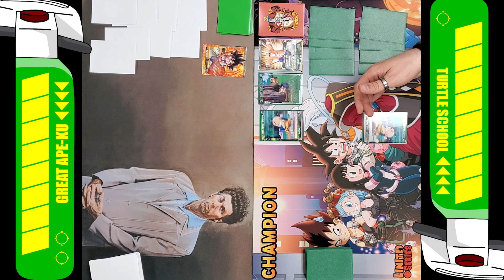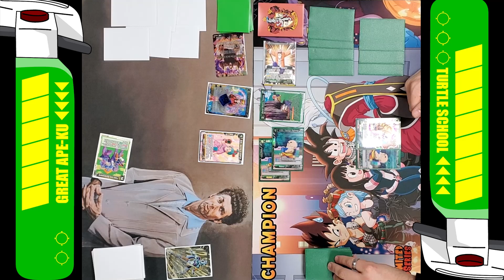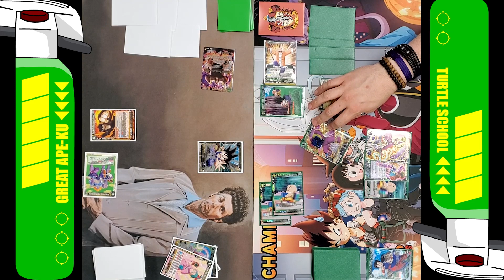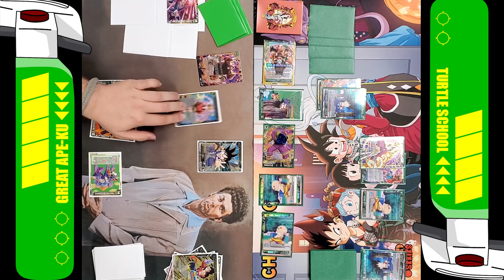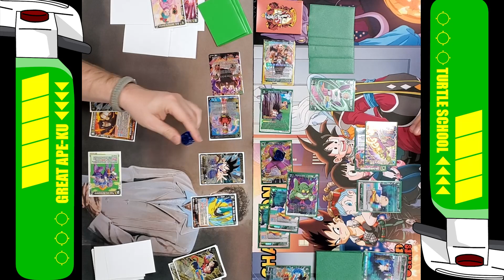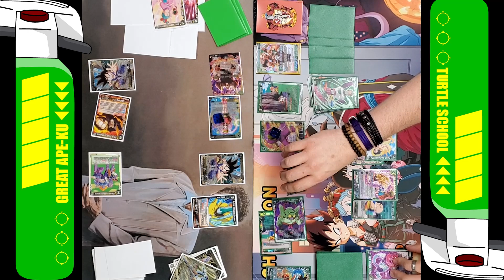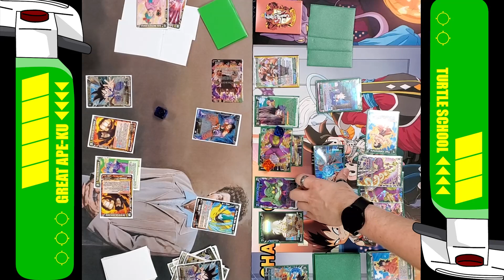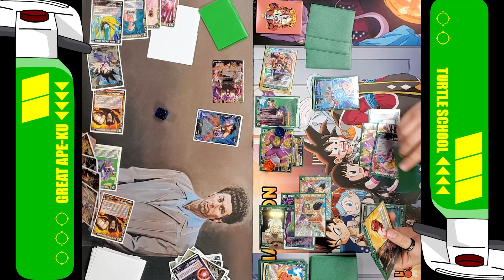Great Ape Goku (Y) vs Turtle School (G) | Set 18 DAWN OF THE Z-LEGENDS | DBS TCG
Great Ape Goku vs Turtle School